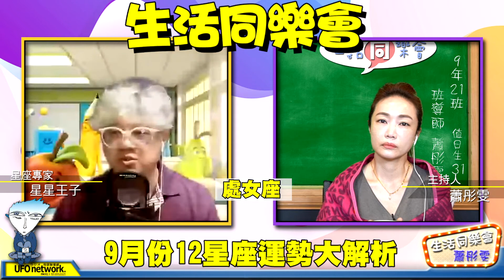飛碟聯播網《生活同樂會》 蕭彤雯 主持 2021.08.27 9月份12星座運勢大解析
08月27日 星期五

🎈一同GetLucky
主題：9月份12星座運勢大解析
來賓：星星王子

即將要進入9月了，
孩子也準備開學，
12星座各方面的運勢，工作、感情、整體要注意什麼？
提早為新的一個月做準備！
也祝處女寶寶們生日快樂～～

‼️大臺北地區：FM92.1
‼️竹苗、花東地區：FM91.3
‼️中彰投、宜蘭地區：FM89.9
‼️雲嘉地區：FM90.5
‼️高屏地區：FM103.9
‼️澎湖地區：FM89.7